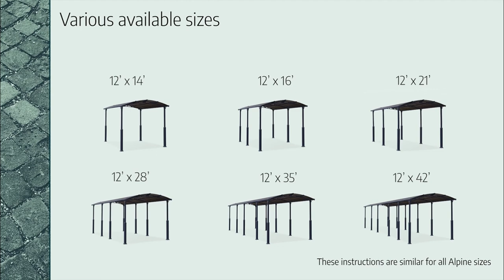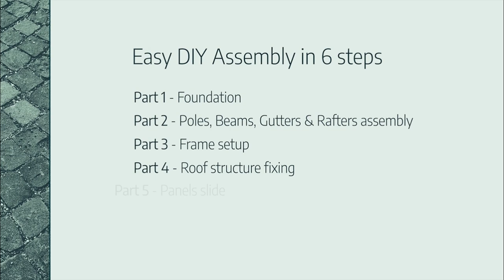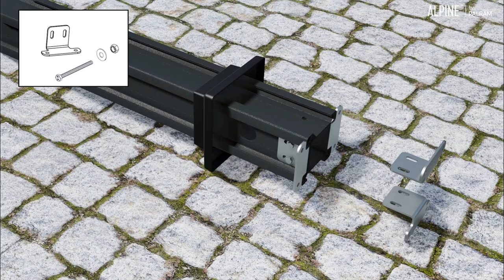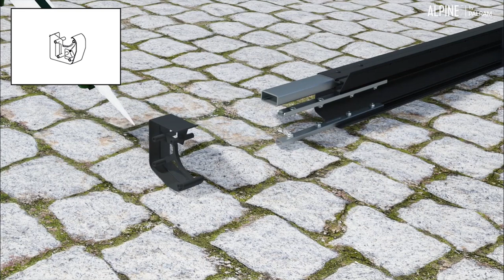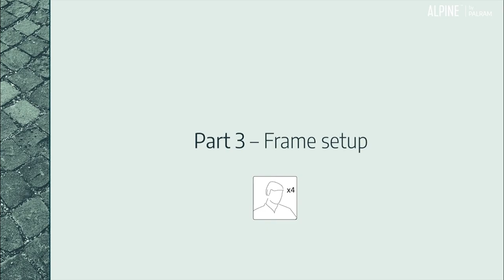Assembly Demo of the Arcadia Alpine RV Carport by Palram Canopia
Introducing the Arcadia Alpine Do-it-yourself RV Carport kit! This carport features a wide entry with high clearance, providing perfect protection for your vehicle, RV, trailer, or oversized vehicle from harsh weather conditions.

The virtually unbreakable 6mm polycarbonate panels allow natural sunlight to pass through while offering up to 100% protection from harmful UV sun rays. The Alpine carport has a sturdy aluminum and galvanized steel frame with pre-drilled holes and pre-cut panels, ensuring easy assembly.

It includes integrated rain gutters and an anchoring kit, and is built to last thanks to its outstandingly durable materials. Available in a variety of sizes from 12x14, 12x16, 12x21, 12x28, 12x35, to 12x42. Don't miss out on this unbeatable protection for your prized vehicles!